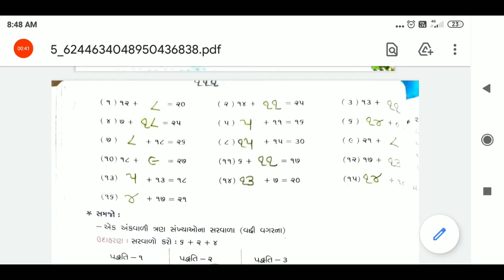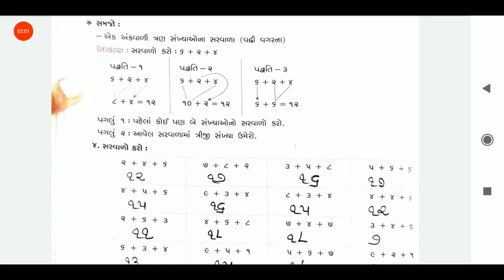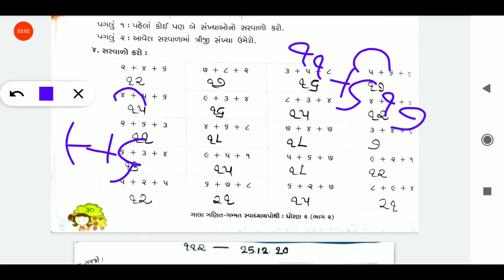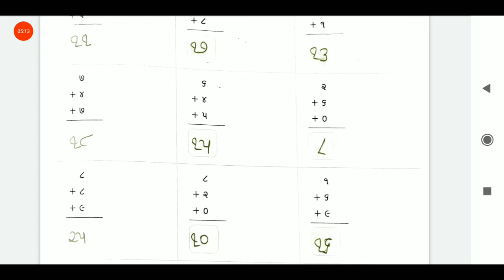27/03/2021, ધોરણ-02, ગણિત